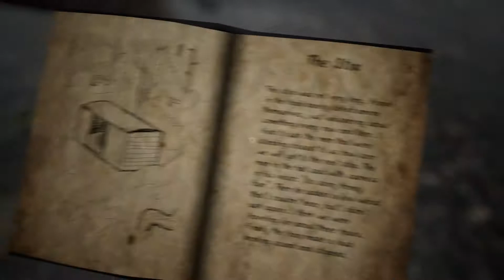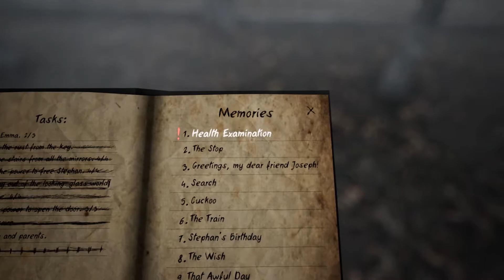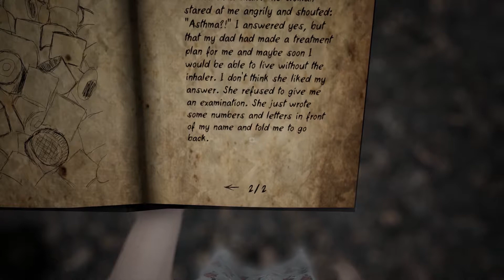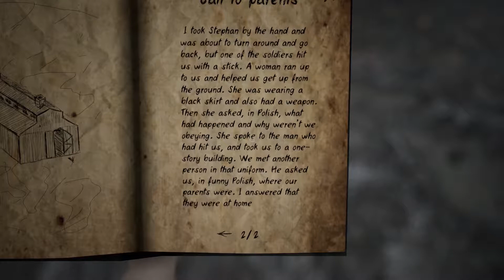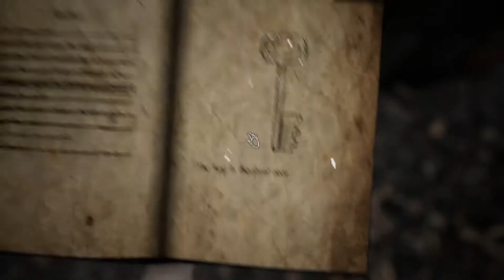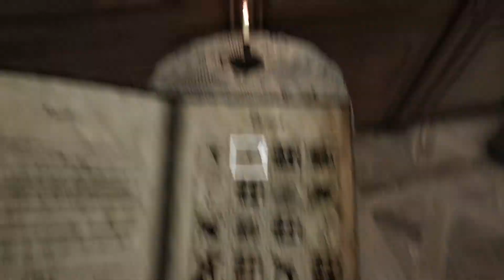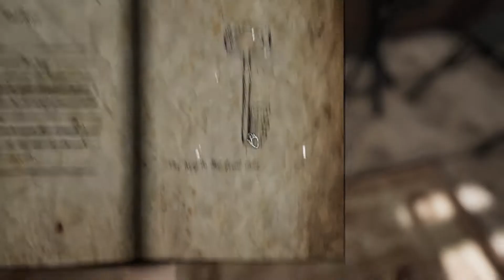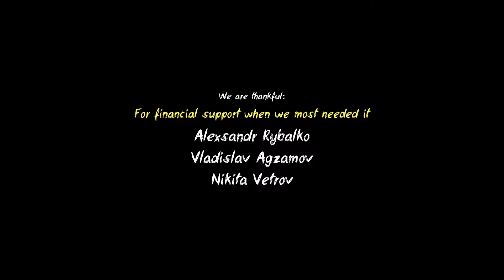Never Again: #08 🎈|ENDE| • Das ist hart... • Let's Play Indie-Horror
Let’s Play Never Again – Verstörend schöner Rätsel-Horror, der unter die Haut geht!

Never Again ist ein düsteres Indie-Horror-Game von Primary Games.
Wir erleben die Geschichte der 13-jährigen, asthmakranken Sasha Anders, die aus einem Albtraum erwacht und sich alles um sie herum auf seltsame Art zu verändern scheint. Gemeinsam begeben wir uns auf die Suche nach unserer Familie und stoßen immer weiter vor in die tiefen Ängste, die uns begleiten.

• Wenn euch das Spiel gefällt, könnt ihr es hier kaufen und damit die Entwickler unterstützen: